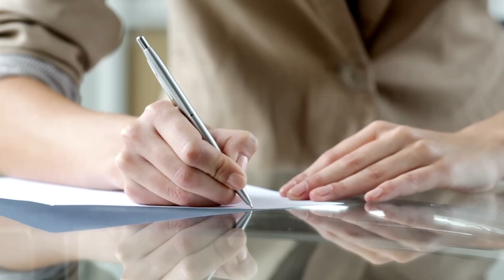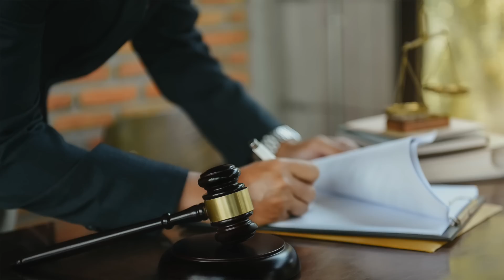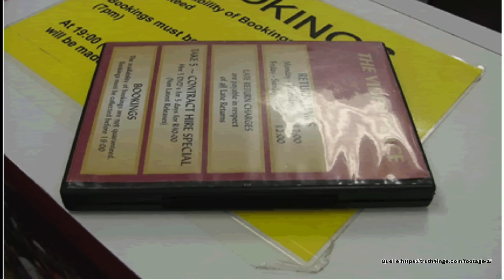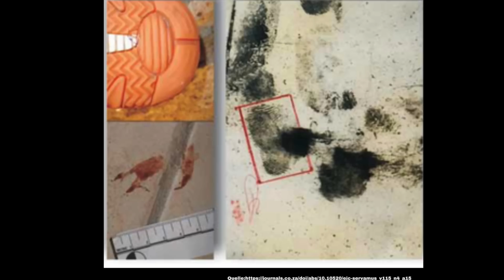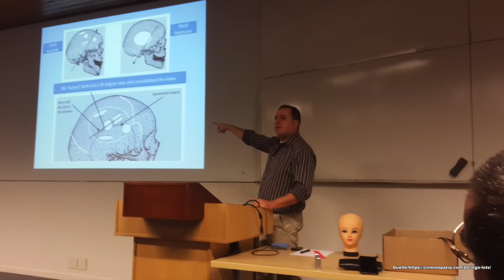Der Fall Inge Lotz und die Suche nach der Wahrheit I Dokumentation 2023 I WhatPadiLoves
Am 16.März.2005 wird die 22 Jahre alte Inge Lotz tot in ihrem Apartment in Stellenbosch gefunden.
Inge hatte keine Feinde, wer also sollte ihr etwas antun wollen ?

Über das alles und mehr sprechen wir in meinem heutigen Video…

Bild und Recherche Quellen: 👇🏻

Werbung 👇🏻❗️